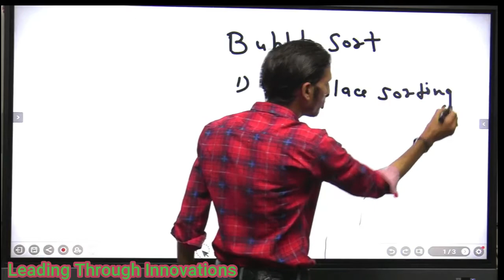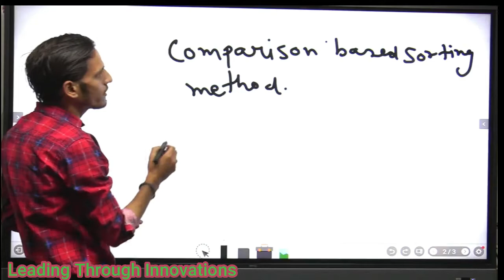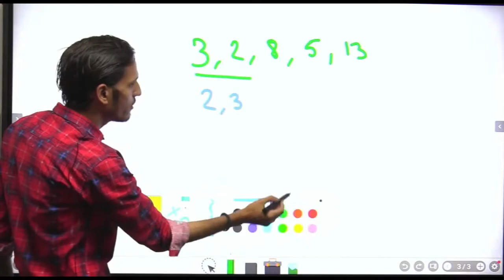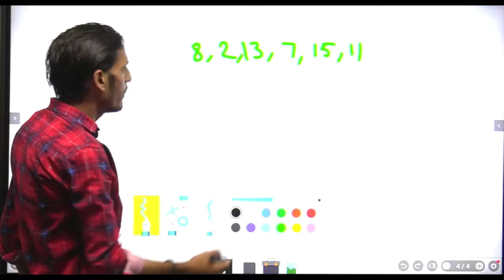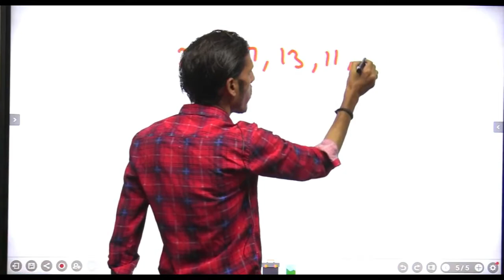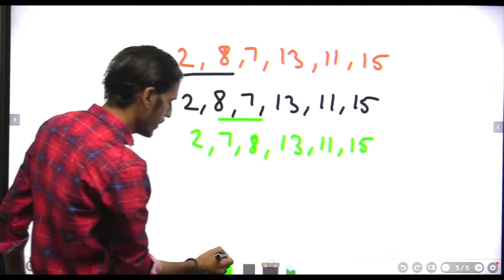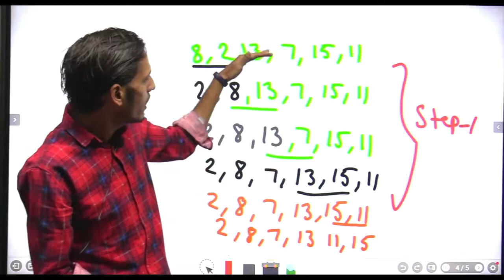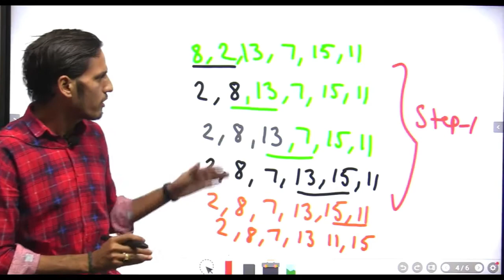Bubble sorting with example By (Nitin Khandelwal Sir)|D.A.V. SENIOR SECONDARY SCHOOL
"D.A.V. SENIOR SECONDARY SCHOOL " presenting a video of

bubble sorting with example nitin khandelwal information practice class-12